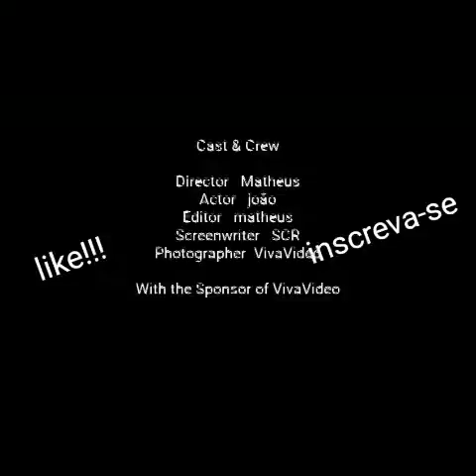A triste história de um pastor de ovelhas no mine